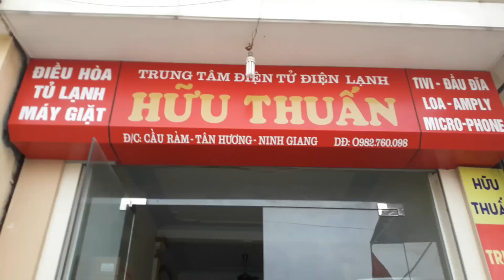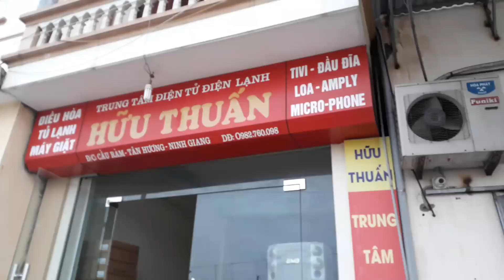21/3 bộ thứ4 vẫn là Sony V725 hoa hậu/ đi Thanh Liêm-Hà Nam cùng chú LÂN... lh 0982 760 098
21/3 bộ thứ4 vẫn là Sony V725 hoa hậu/ đi Thanh Liêm-Hà Nam cùng chú  ĐÔNG... lh 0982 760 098